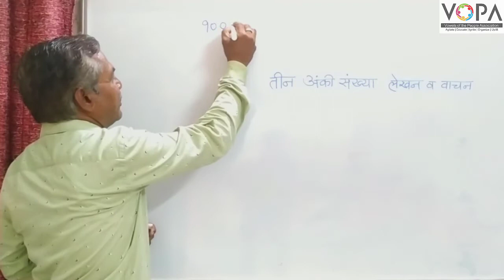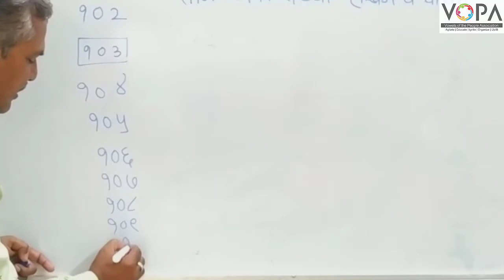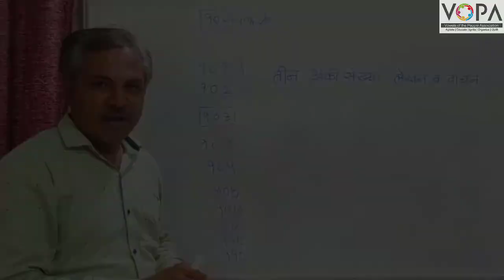3rd | Maths | संख्याज्ञान | तीन अंकी संख्या लेखन व वाचन | V-School